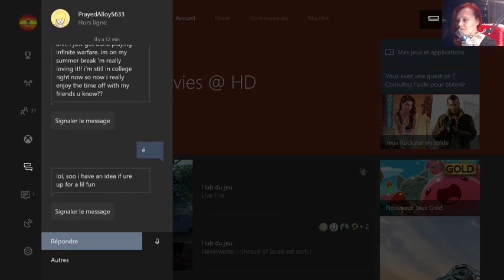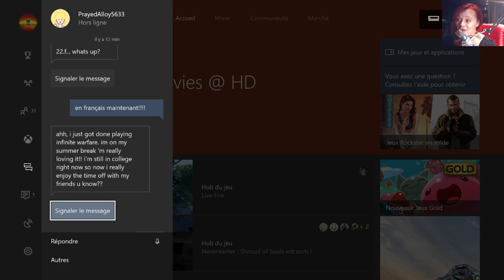Marre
MARRE de XBOX qui fais RIEN!